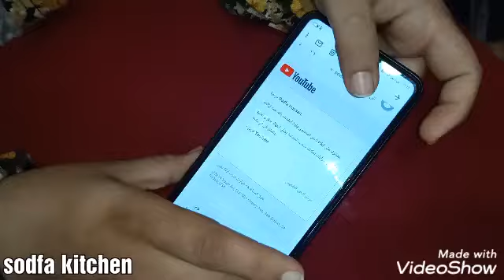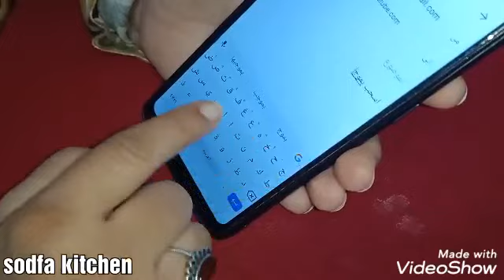تفتكروا الاعتذار هو الحل 😁😁